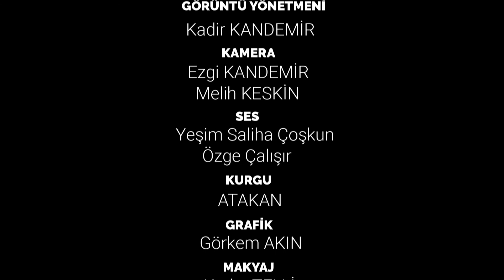Kadir Balık ile Çat Kapı Ersan Er MAVİ KARADENİZ TV